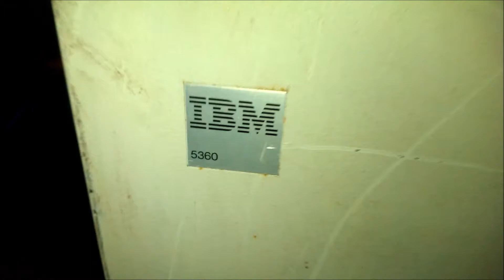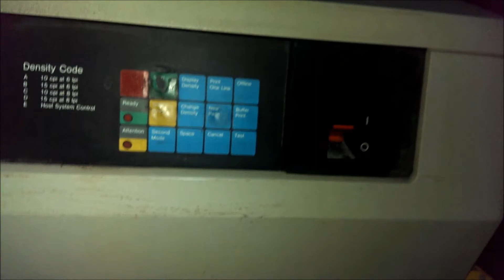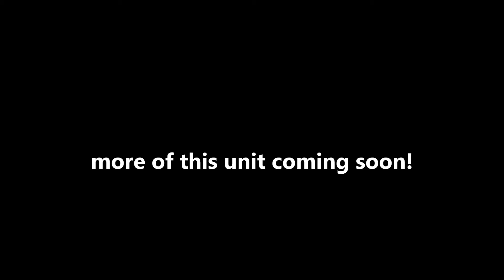IBM System 36 (5360) arrives!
more is on the way!